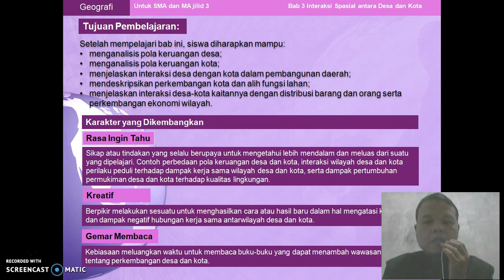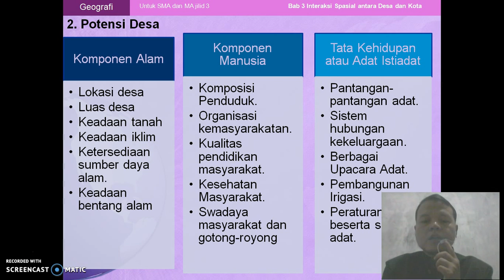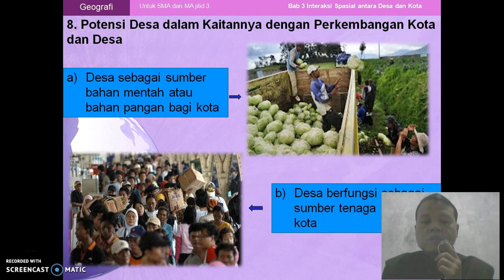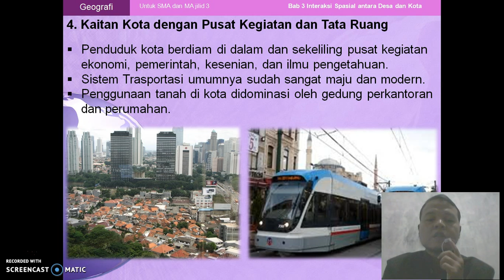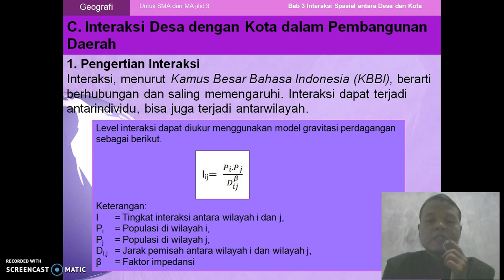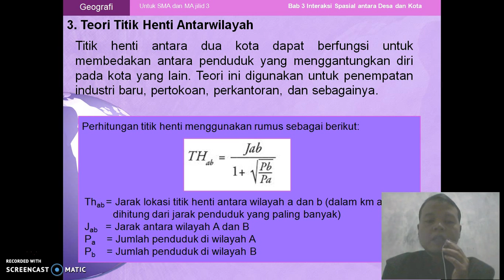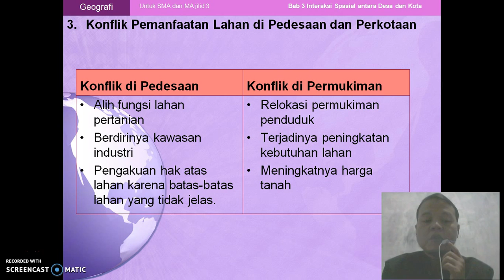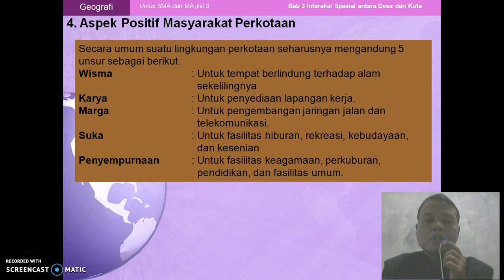Materi Desa Kota | Kelas 12 | Geografi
Materi Geografi Kelas XII IPS Semester 1 Bab Desa Kota